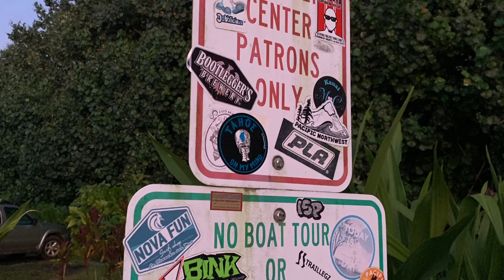k a u a i v.3